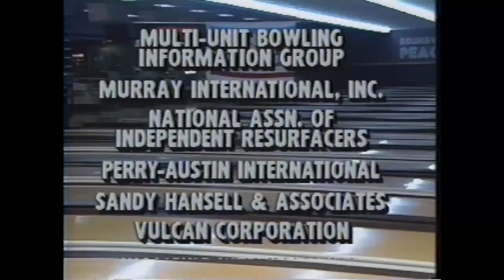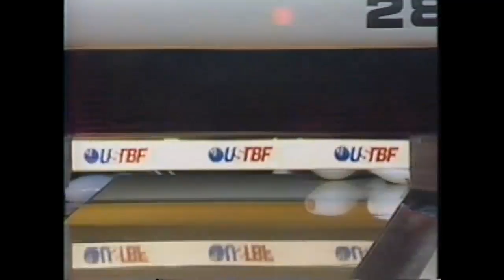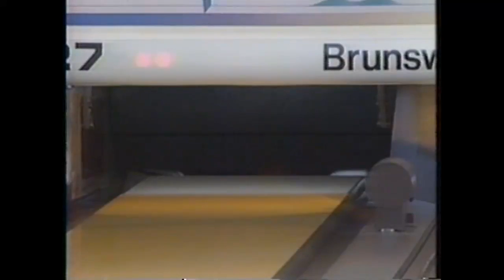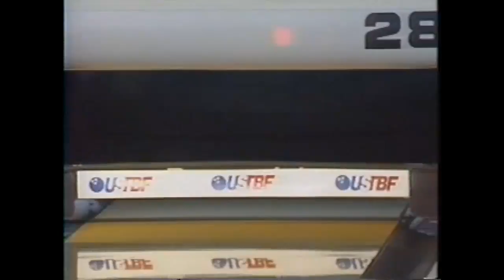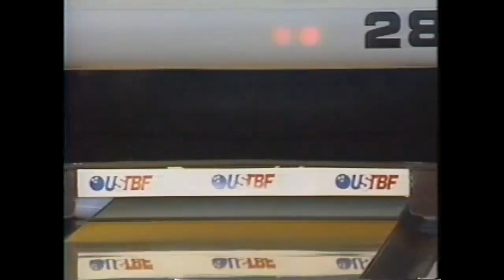USTBF Celebrity Team Match - 1991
This video is a special Celebrity Match with members of Team USA, Hall of Famers, and local bowlers from the Atlanta Area.  There is the Red team consists of the following bowlers:  Joe Norris, Kim Terrell Kearney, Julie Gardner, Chris Fortune and Beth Harrison.  The Blue team consists of the following:  Mark Lewis, Lucy Sandelin, Paul Fleming Roger Hensley and Patricia Hunt.  The match took place in August, 1991 at Brunswick Peachtree Lanes in Norcross, Georgia.